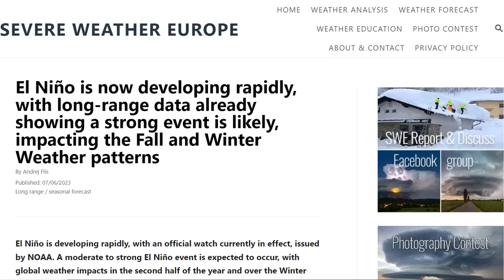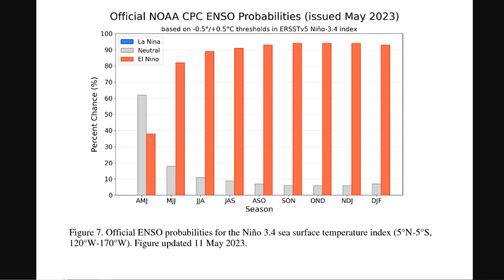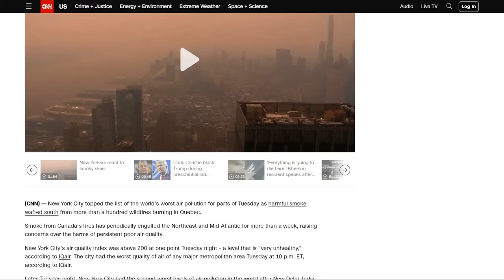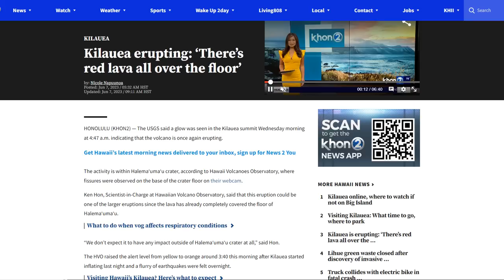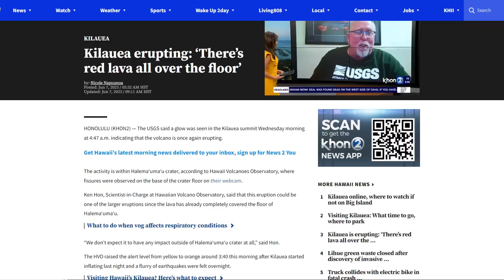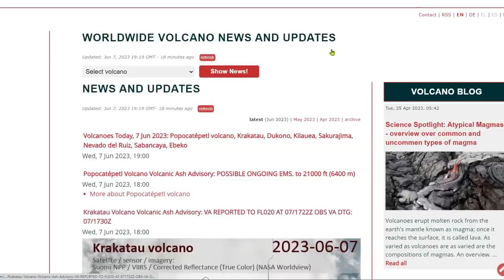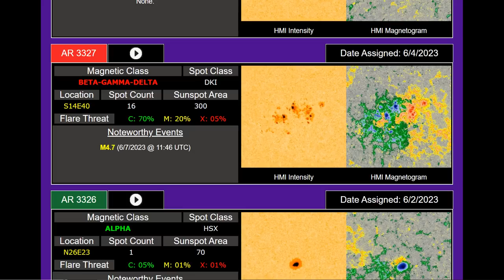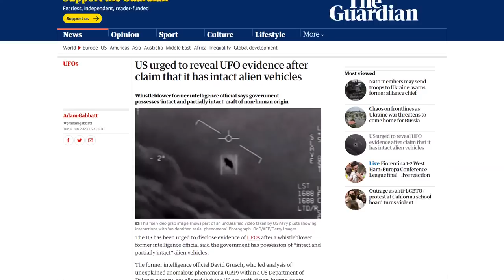Kilauea Volcano Erupts - Canada Wildfires Shroud Northeast In Some Of The Worlds Worst Air Quality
El Niño is now developing rapidly, with long-range data already showing a strong event is likely, impacting the Fall and Winter Weather patterns
Canadian wildfire smoke live updates: Air quality alerts issued for 13 states
New York City’s air pollution among the world’s worst as Canada wildfire smoke shrouds Northeast
US urged to reveal UFO evidence after claim that it has intact alien vehicles

Bitcoin: 17NV3vtcQhRnsRnjckCcYkKVEUcnirKQ62